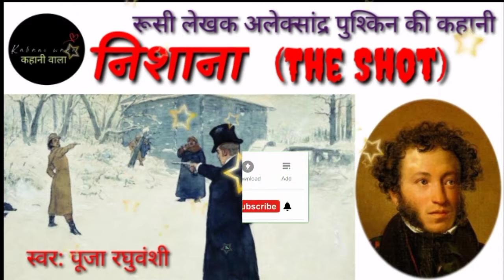निशाना - The Shot | Alexander Pushkin | अलेक्सांद्र पुश्किन की कहानी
about:

आधुनिक रूसी साहित्य के जनक माने जाने वाले अलेक्ज़ेंडर पुश्किन का जन्म 6 जून 1799 को मॉस्को में हुआ। 20वीं सदी के रूसी साहित्यकारों को दिशा दिखाने वाले पुश्किन रूस के अप्रतिम गद्यकार और अद्भुत्त कवि थे।

आज की कहानी "निशाना'' पुश्किन की प्रमुख कहानियों में से एक है। दोस्तों हमारी कहानियां आपको कैसी लग रही हैं कृपया कमेंट्स में ज़रूर बतायें।